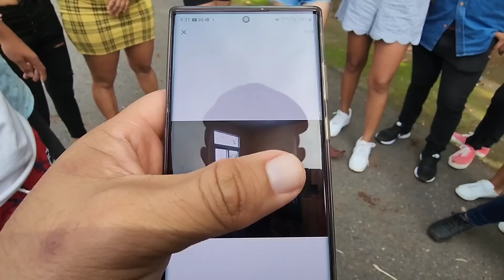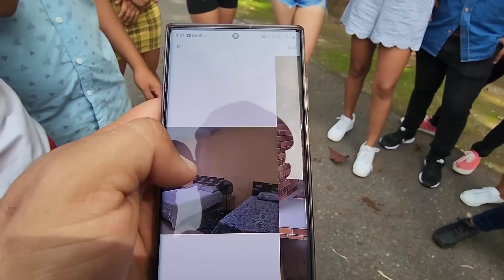Bessy dice que andaba trompuda y le toco hacer del 2 en el monte. Llegamos a Guatemala. Parte 3